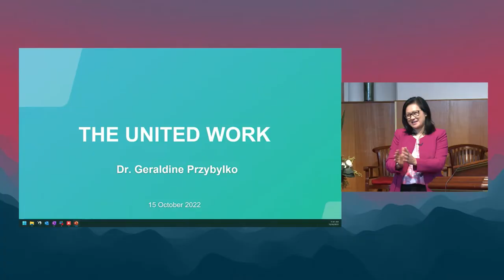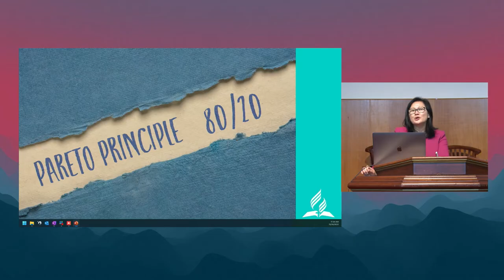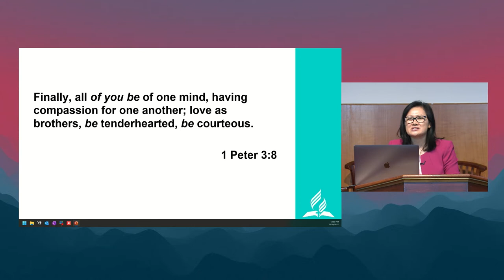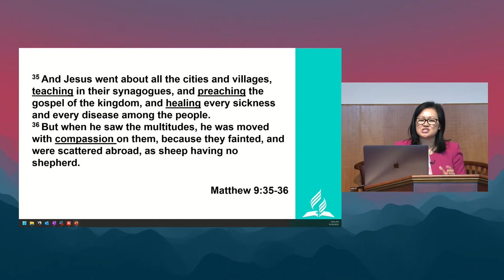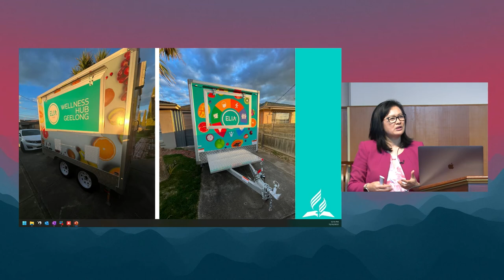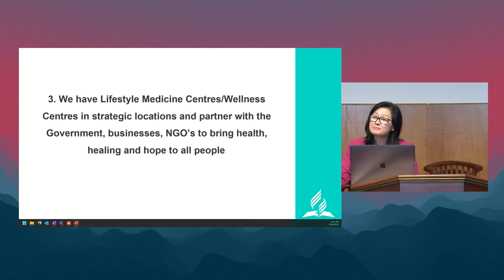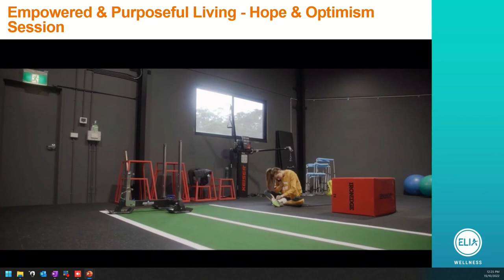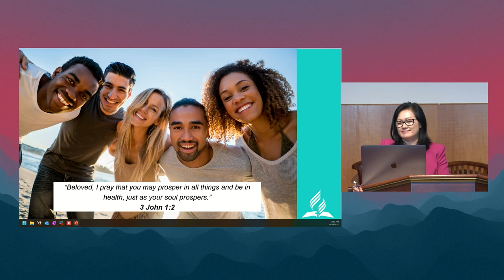Stanmore Church Service 15 October 2022 | The United Work | Geraldine Przybylko